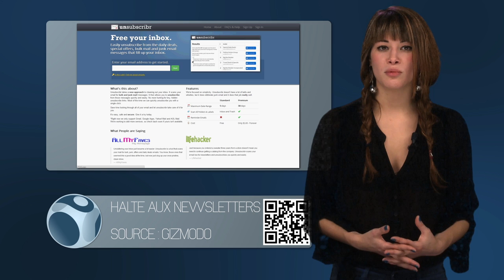WebSpotting 15 Mars 2012 | Episode 11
Réalisateurs :
Korben @Korben

Producteurs :
DemainTv @demaintv

Animation :
Benjamin Martinet

Les Sujets :

TITRE : 1984 partout
Source:  Influencia

TITRE : 5 minutes chrono
Source : Slashdot

Titre : Halte aux newsletters
Source : Gizmodo

Titre : Les jeux vidéos, quel pied !

Vous pouvez voir l'émission à la télé sur DemainTv ici :

TNT : 21
Free : 215
SFR : 337
Bouygues : 401
Numericable : 94

Et sur CélàTv La télévision locale de la Charente-Maritime

TNT : 20